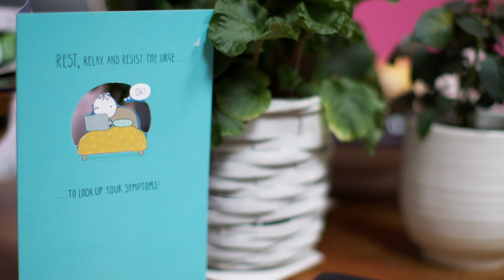Finding Out You’re Cancer Free | Super Surgeons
Janet discovered that she had pancreatic cancer during the pandemic and had chemotherapy and radiotherapy to shrink it in order to be viable for surgery. The surgery was a success and she is now cancer free

Watch all episodes now on All 4.